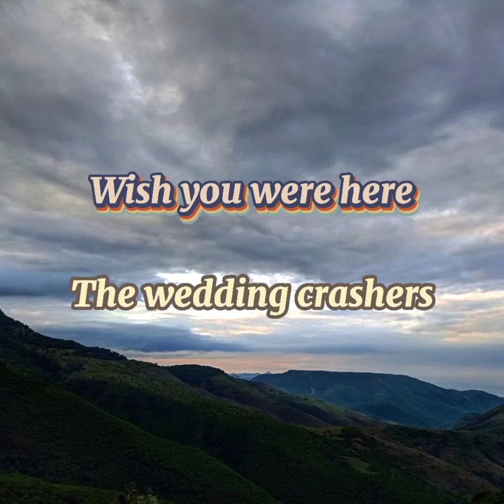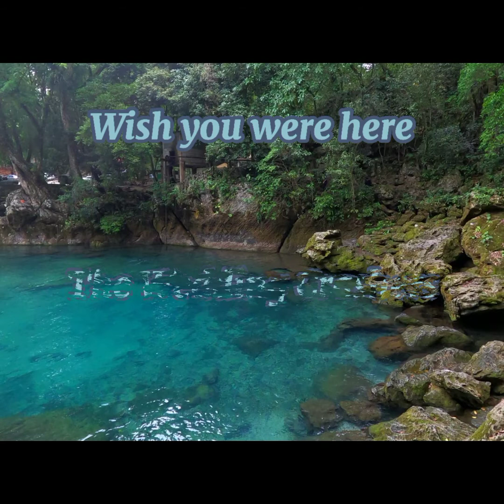Wish you were here - covered by The Wedding Crashers